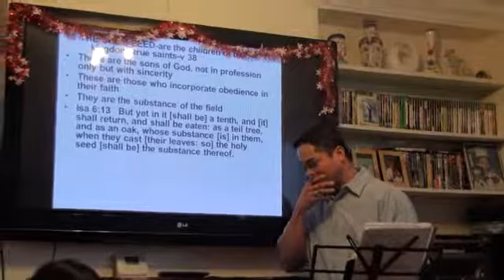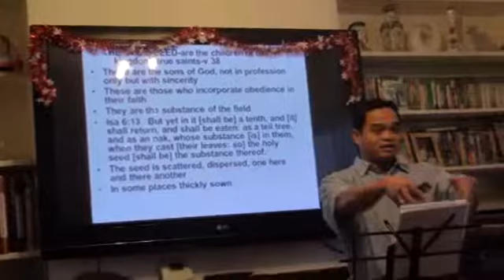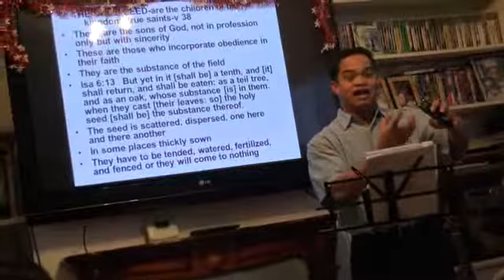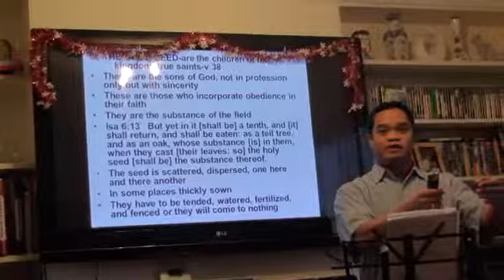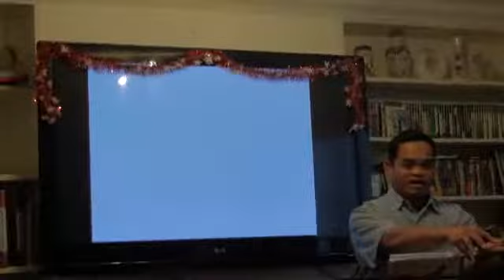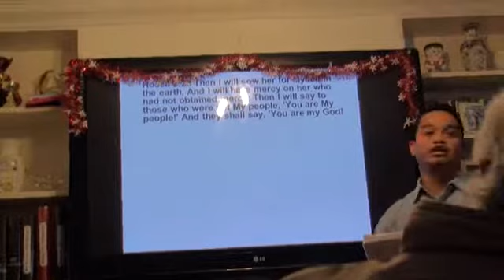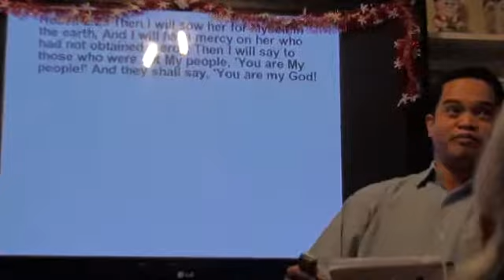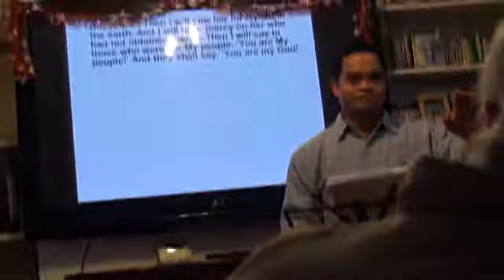GMHCM-UK 26-12-10 PARABLE OF THE GOOD SEED 3/8